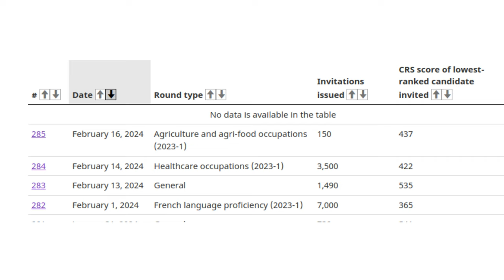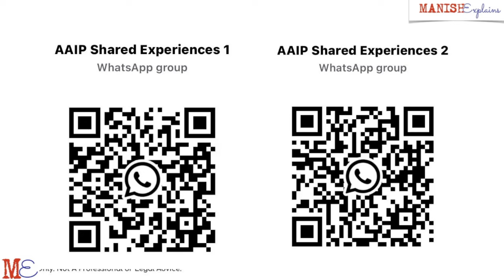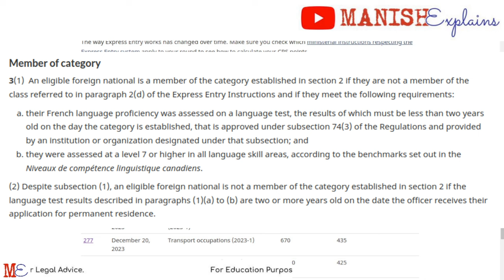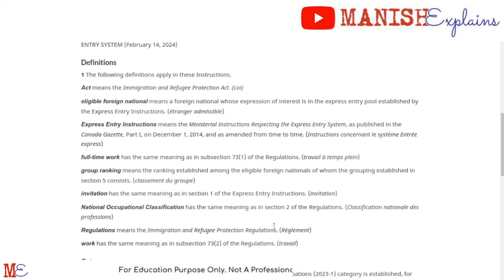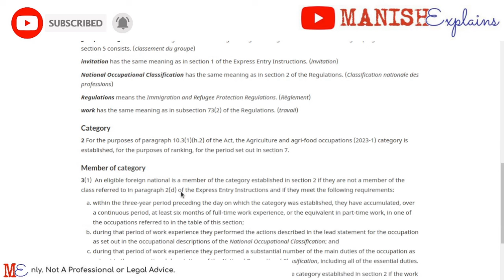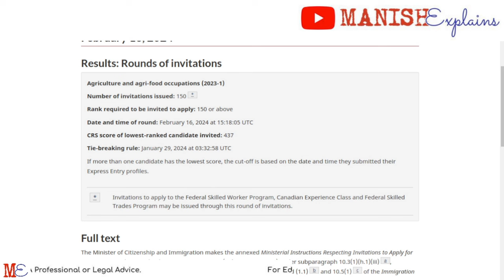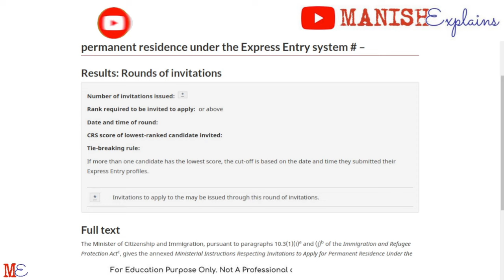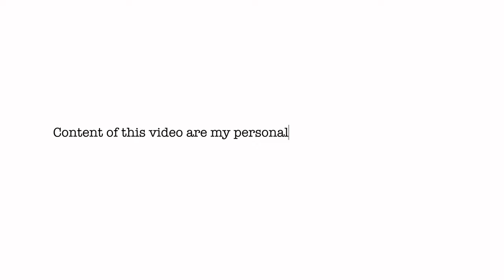Bumper IRCC Draws in Feb 2024.. More To Come?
Join Our Whatsapp Group, please join only 1 group, QR code to join the groups within the video.

Employer fees are illegal
Employers and employment agencies cannot charge employees fees for a job or employment offer. If an employer is charging you a fee of any kind, Call the Alberta government information line at 310-0000 and ask for Employment Standards or the Temporary Foreign Worker Advisory Office.